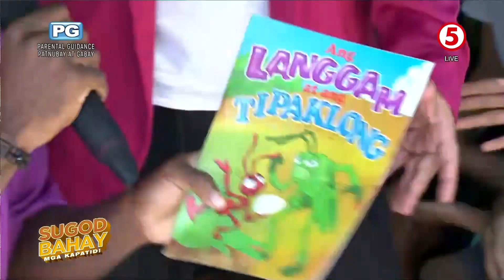E.A.T | Zombie, nagkuwento sa mga bata ng Pandacan, Manila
Nag-story time ang isa sa mga 'Dabarguards' ni Mayor Jose na si Zombie sa mga kabataan ng Brgy. 833 Zone 91, Pandacan, Manila. May natutunan naman kaya sila? Watch it here: 👇🏻

📆 Monday to Friday, 12NN | Saturday, 11:30AM